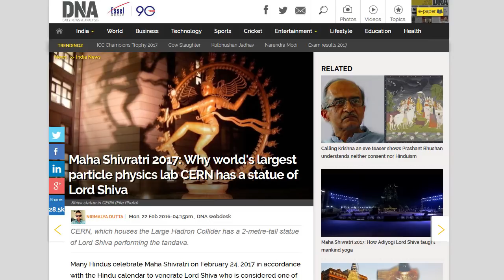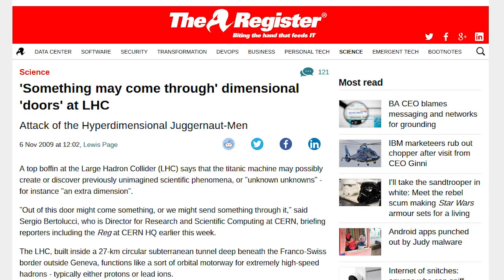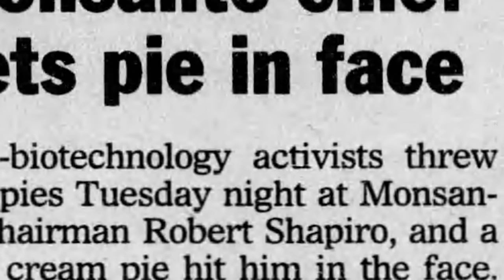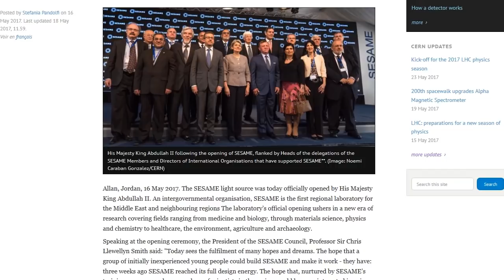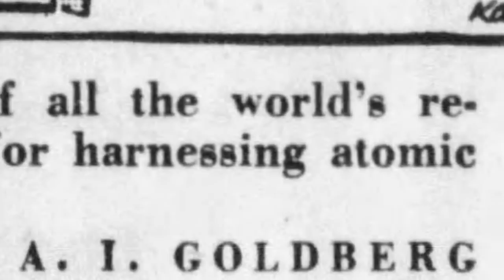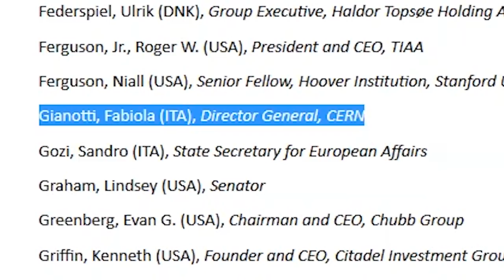Why Is CERN Going to Bilderberg This Year?